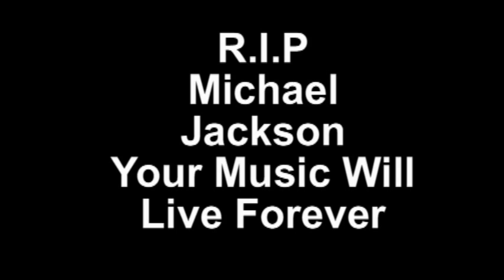Delta JV league highlights 061809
Stockton Mustangs 5th 6th 7th